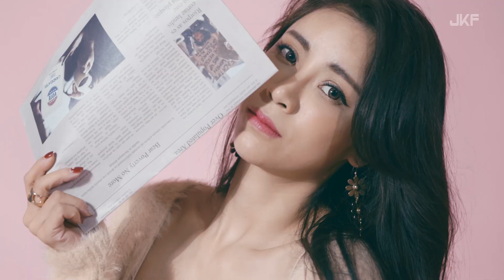JKF 2021 2月號 COVER LADY 莉亞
100%絕美御姐 莉亞
她不僅是外表亮眼的性感女人，更是內心強大的追夢者，打破偏見，人生苦短，必須性感。